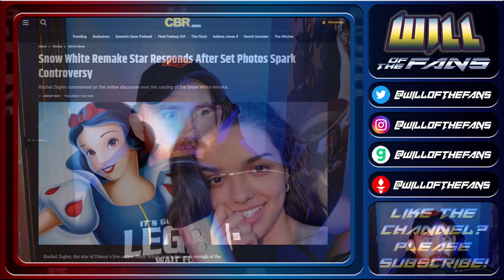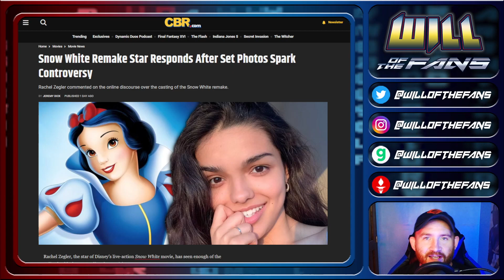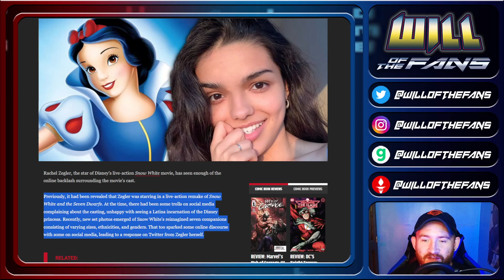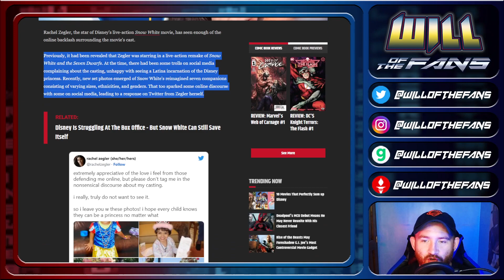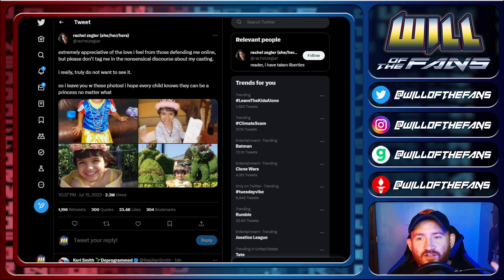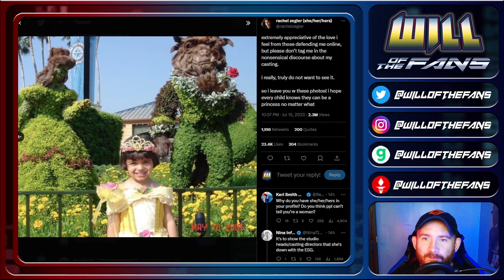Snow White Rachel Zegler DESTROYS Disney NARRATIVE! Stupid Woke Response PROVES DEI is TRASH!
SnowWhite actress RachelZegler responded to the stupid set photos of the dwarfs (magical creatures)(hipsters) in the Disney race swap movie. She accidentally destroyed the entire diversity agenda too!